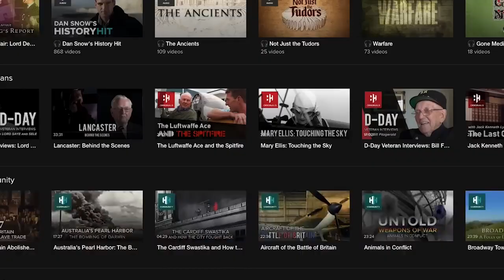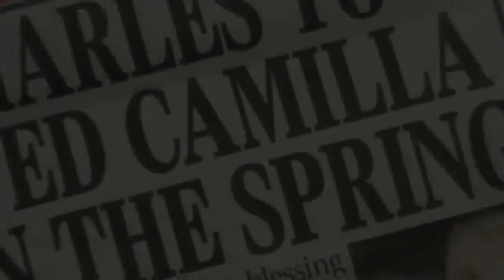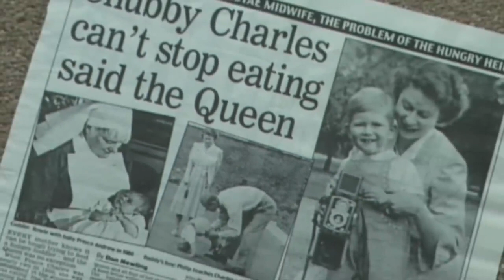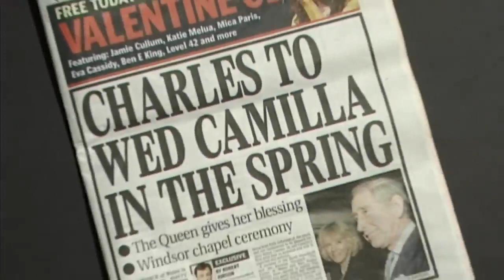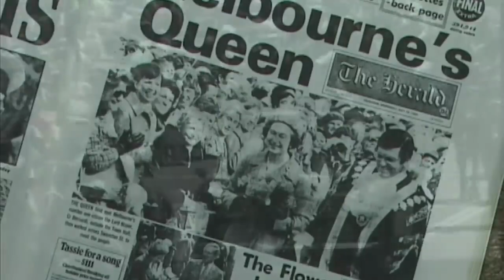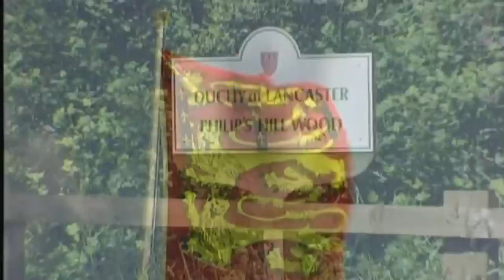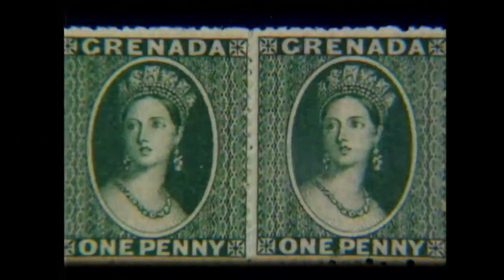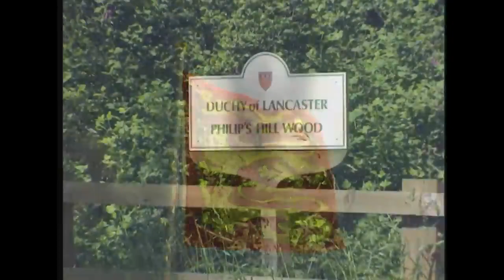Queen Elizabeth II - Stories From Her Majesty's Extraordinary Life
"Queen Elizabeth II: Stories From Her Majesty's Extraordinary Life" is a documentary that tells the story of the life and reign of Queen Elizabeth II of the United Kingdom. The film was produced in 2021 by the BBC and was presented by the journalist and broadcaster Huw Edwards.

The documentary covers a wide range of topics related to the queen's life, including her childhood, her marriage to Prince Philip, her role as head of state, and her relationships with other world leaders. The film also includes interviews with members of the royal family, as well as historians and experts on the monarchy.

One of the highlights of the documentary is its use of rare and previously unseen footage from the queen's private archives. This includes home movies from her childhood and early days as queen, as well as behind-the-scenes footage of some of her official engagements and state visits.

Throughout the film, the queen's warmth, resilience, and sense of duty are celebrated, as is her unwavering commitment to the British people and the Commonwealth. The documentary also touches on some of the challenges and controversies that have marked her reign, including the death of Princess Diana and the debate over the future of the monarchy.

Overall, "Queen Elizabeth II: Stories From Her Majesty's Extraordinary Life" is a fascinating and comprehensive look at the life and reign of one of the most iconic figures in modern history.